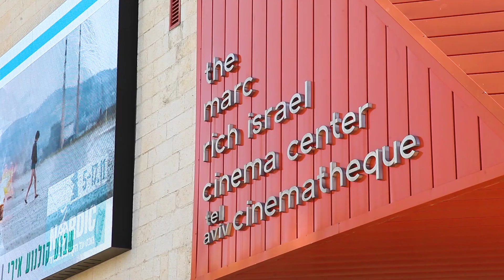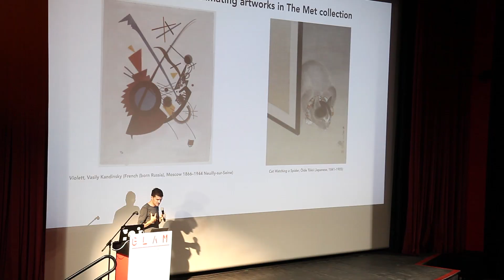GLAM Wiki Conference 2018 Wikimedia Israel Video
Highlights from GLAM-Wiki Conference 2018 held at the Tel Aviv Cinematheque, in Tel Aviv, Israel. The GLAM–Wiki initiative (galleries, libraries, archives, and museums) enables cultural institutions to share their resources with the world through collaborative projects with experienced Wikimedian editors.